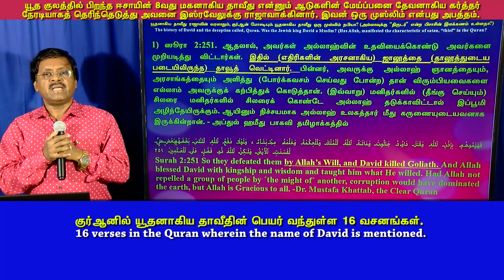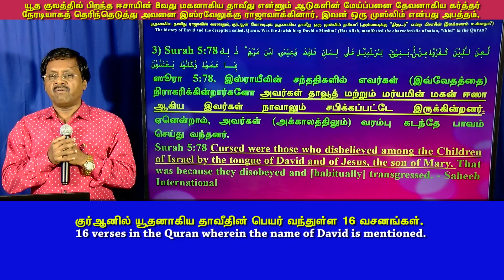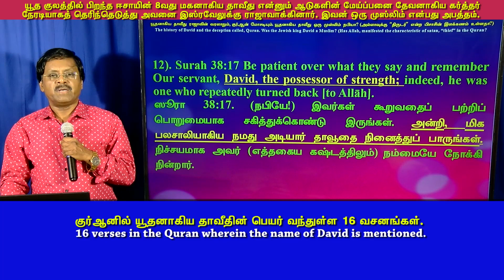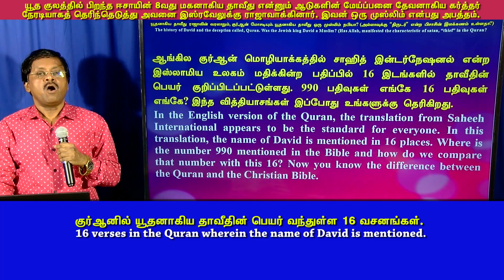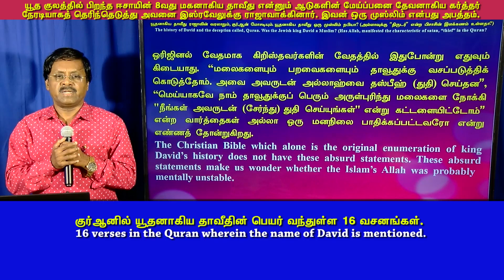குர்ஆன் 16 பொய் வசனங்கள்- யூதனாகிய தாவீதின் பெயர்கூறி அவனை முஸ்லிம் நபி என்று பொய் கூறியுள்ளது.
SPOTLIGHT (P3) குர்ஆனில் யூதனாகிய தாவீதின் பெயர் வந்துள்ள 16 வசனங்கள்.
16 verses in the Quran wherein the name of the Jewish king David is mentioned. 349JUN2023/III(3)
Watch the full teaching:
#6(5)(3) (Part #3) யூதனாகிய தாவீது ராஜாவின் உண்மையான வரலாறும், குர்ஆன் மோசடியும். யூதனாகிய தாவீது ஒரு முஸ்லிம் நபியா? (அல்லாவுக்கு “திருடர்” என்ற பிசாசின் இலக்கணம் உள்ளதா?). ஈசாய் என்ற யூதனுடைய 8வதும் கடைசி மகனாகிய ஆடுகளை மேய்த்துக் கொண்டிருந்த தாவீது என்ற இளைஞனை இஸ்ரவேலின் தேவனாகிய கர்த்தர் தெரிந்தெடுத்து அவனை இஸ்ரவேலுக்கு ராஜாவாக்கினார்.
#6(5)(3) The true history of King David and the deception called, Quran. Was the Jewish King David, a Muslim? (Has Allah, the Muslim God, manifested the characteristic of satan, “thief” in the Quran?) The God of Israel personally chose David, the 8th & last son of Jesse, a Jew. David was rearing sheep when God chose him to be the king of Israel.